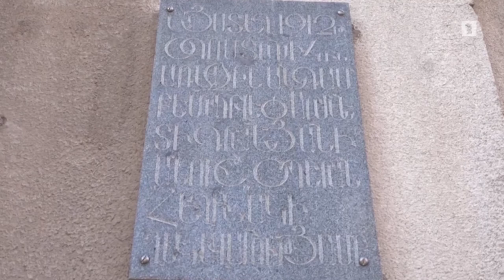Գյումրիում պատմամշակութային թանգարան կստեղծվի